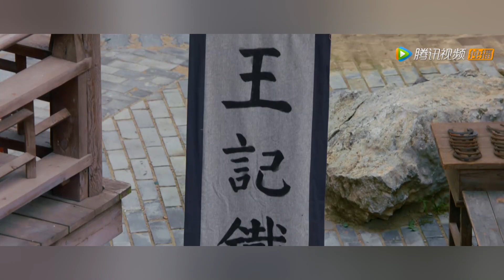EP09 预告 Trailer 三娘姐霸气掌掴惩治坏人【梦华录 A Dream of Splendor】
00:00 Download "WeTV/Tencent Video (for The US)" APP Watch More Episodes
01:00 Join Membership Watch Full in Advance